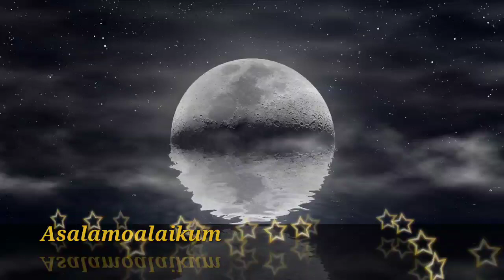Pumpkin Seeds | Pomegranate and Fish for Calcium Deficiency